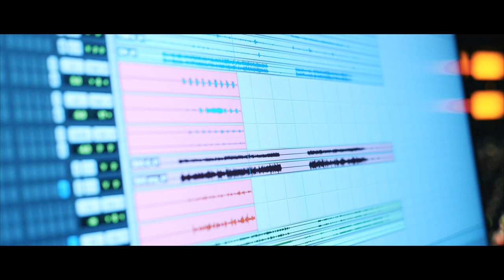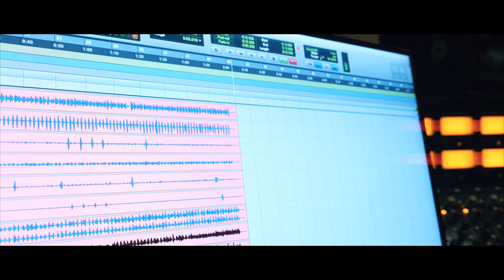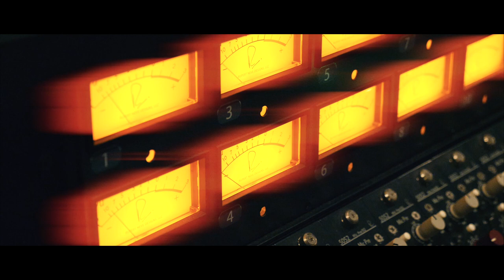humble heroes | wiboud burkens | hoodia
Wiboud Burkens is a Dutch keyboard player, producer and songwriter. For more than two decades he has been active in a wide variety of music genres, swinging from soul/funk to pop, crossover/jazz, world and filmmusic. He arranged and composed not only for large ensembles such as Kindred Spirits Ensemble and Motion Unlimited, but also recorded 100 cd’s as a producer and/or session musician. He’s also the co-founder of the band Liquid Spirits, with whom he gathered excellent reviews for their albums.

In the recent years Wiboud produced albums for Dutch phenomenon Jungle By Night, Lilian Vieira, Rob van Wouw and Re:freshed Orchestra. He also worked closely with Leon Ware, who produced and wrote for Lalah Hathaway. As an MD he was involved in the project group ‘Daughters of Soul’, performing with artists such as Chaka Khan, Denise Williams, Lalah Hathaway and Sandra St. Victor.

This piece is called ’Hoodia’ by Wiboud Burkens.

Music
Keys: Wiboud Burkens
Bass: Manuel Hugas
Drums: Eric Hoeke
(The band is also known as Liquid Spirits)

humble heroes © is a production of Dutch Performers House at Exalto Studio's Haarlem
Executive producer: Corine Haitjema
Production: Daniela Solano
Sound: Bart Wagemakers
Video: Pieter Hoogland, Marieke Schoenmakers, Rens Beks, Oscar Aukes